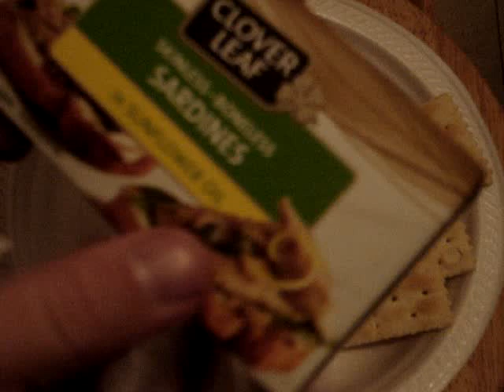Clover Leaf Skinless & Boneless Sardines In Sunflower Oil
Type of sardines I have seen for years but never tried.